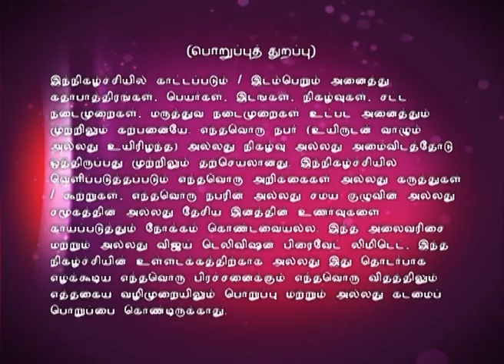Kaakka Kaakka Guruvarul Kaakka | Episode 74